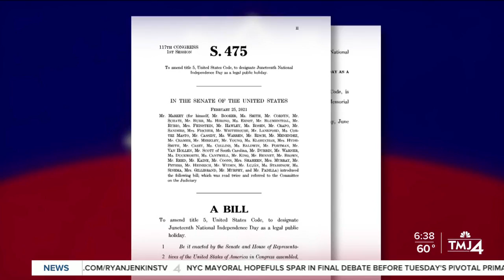TMJ4: Baldwin Supports Establishing Juneteenth National Independence Day as Legal Public Holiday